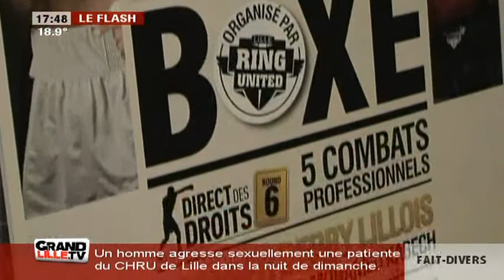La boxe au service de la solidarité (Lille)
Gros plan sur la 6ème édition du Direct des Droits qui se déroule à Lille.

Sites webs/blogs, copiez cette vidéo avec le bouton "Intégrer" !